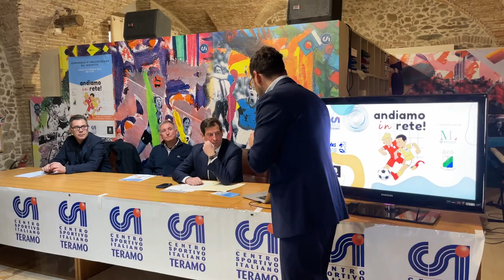"Andiamo in rete", il progetto inclusivo di Csi Teramo, Anfass e Xenia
Finanziato dalla Regione Abruzzo e dal Ministero Politiche Sociali